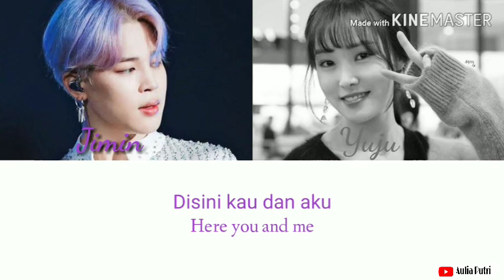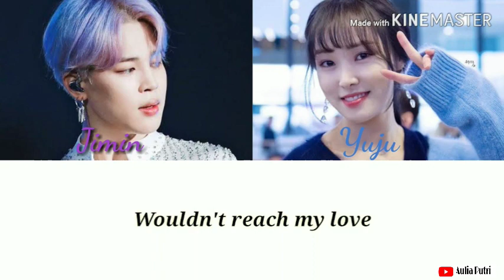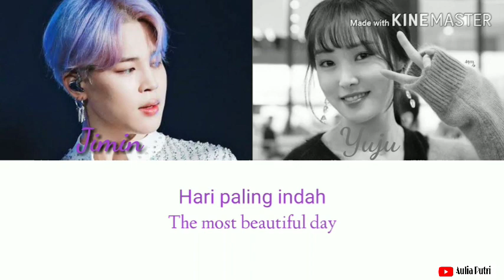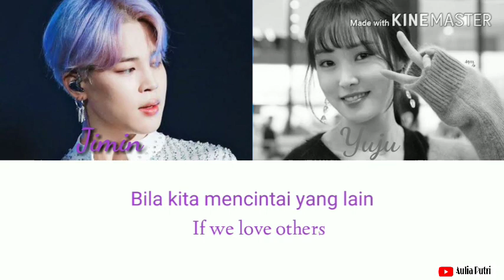How would Jimin BTS feat Yuju Gfriend "My Heart"(Acha Septriasa feat Irwansyah)